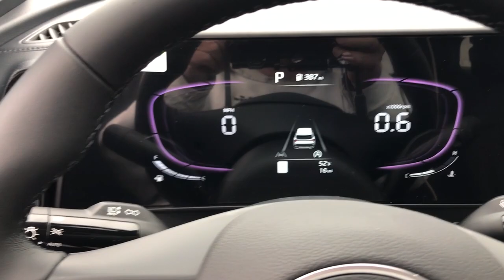2023 Kia Sportage Arlington Heights, Buffalo Grove, Des Plaines, Skokie, Glenview, IL K15692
Sapphire Blue New 2023 Kia Sportage X-Line available in Arlington Heights, Illinois at McGrath Arlington Kia. Servicing the Buffalo Grove, Des Plaines, Skokie, Glenview, IL area

1400 E. Dundee rd

2023 Kia Sportage X-Line $691 off MSRP! Sapphire Blue Sportage AWD 8-Speed Automatic I4 AWD, EC Mirror w/HomeLink, Interior Lighting, LED Interior Lighting, Mud Guards, Panoramic Sunroof, Smart Power Liftgate, X-Line Premium Package.brbr23/28 City/Highway MPG